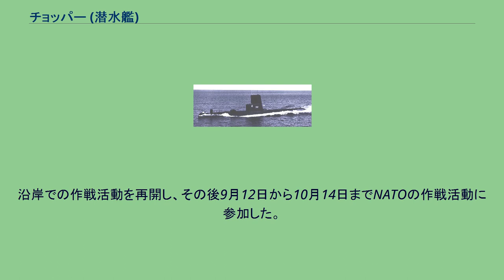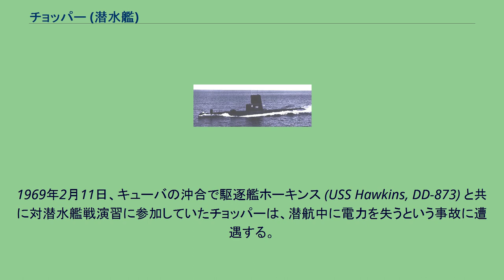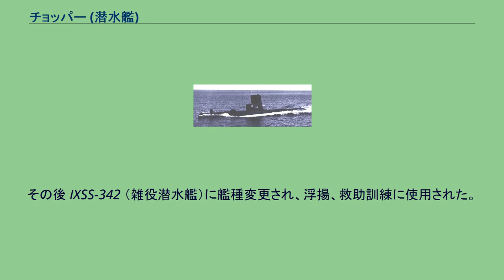チョッパー (潜水艦)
チョッパー (USS Chopper, SS/AGSS/IXSS-342) は、アメリカ海軍の潜水艦。
艦名はミシシッピ川流域に生息する魚のチョッパーに因んで命名された。
チョッパーは1944年3月2日にコネチカット州グロトンのエレクトリック・ボート社で起工した。
1945年2月4日にG・S・ビービ夫人によって命名、進水し、1945年5月25日に艦長S・フイリポン少佐の指揮下就役する。
就役後は1945年7月4日にニューロンドンを出航し真珠湾に向かう。
真珠湾には9月21日から10月24日まで留まり、10月30日に母港に指定されたカリフォルニア州サンディエゴに到着した。
1946年1月2日にフィリピンに向けて出航し、フィリピンで訓練および近海での作戦活動に従事、5月11日にサンディエゴに帰還し沿岸での活動を始める。
1947年7月28日から11月9日まで中国近海での模擬哨戒を行う。
1948年まで西海岸での作戦活動に従事し、1949年3月14日にサンディエゴを出航、新たな母港のフロリダ州キーウェストに向かい4月4日に到着した。
フロリダ海域およびカリブ海で作戦活動を続けた後、1950年9月15日にエレクトリック・ボート社のドックに入渠、近代化改修が行われた。
作業が完了しチョッパーは1951年5月23日に艦隊での任務に復帰した。
チョッパーは1952年1月7日にキーウェストを出航し、5月20日まで地中海での任務に当たる。
沿岸での作戦活動を再開し、その後9月12日から10月14日までNATOの作戦活動に参加した。
その後キューバのグアンタナモ湾への頻繁な巡航と沿岸での作戦活動を継続し、1959年5月25日に地中海での特別演習に参加、8月9日にキーウェストに帰還した。
1960年を通じてチョッパーはフロリダ沖およびカリブ海での作戦活動を継続し、演習ではしばしば水上艦の標的艦を演じた。
1969年2月11日、キューバの沖合で駆逐艦ホーキンス (USS Hawkins, DD-873) と共に対潜水艦戦演習に参加していたチョッパーは、潜航中に電力を失うという事故に遭遇する。
チョッパーは150フィートの海中を7から9ノットの速度で僅か下方に向かって航行していた。
数秒の間にチョッパーの角度は45度まで下がり、艦首は440フィートの深さまで沈み込んだ。
電力が失われたため司令塔から機関室への指令を行うことができなかったが、機関室の下士官は独自に全力で両方の機関を後退させる様に命じた。
機関の全速後退およびバラストブロー、そのたの回復の努力にかかわらず、船体の下降角度は増加し続けた。
動力を失って1分足らずの間にチョッパーはほぼ垂直の状態に陥った。
チョッパーの艦首は1,011フィート (308m) に達し、艦尾は720フィートとなった。
乗組員の復旧努力は効果を現わし始めた。
チョッパーは推進力を失い沈み続け、そして後進し始めた。
艦首は上昇し水平に達した。
チョッパーは急速に上昇しはじめ、今度は艦首を上にしてほぼ垂直状態となった。
電力を失ってから約2分後、チョッパーはほぼ垂直状態で海面に飛び出した。
艦が水上に飛び出る前に、艦前方の機材の大半は艦の後方に移動してしまった。
チョッパーは勢いづいて約200フィートの深さまで沈み、横ばいになって海面に浮上した。
チョッパーは自力で港に帰還した。
損害を調査すると、深海への潜水および急浮上によって船体構造に広範囲な損傷が確認された。
チョッパーは1969年9月15日に退役した。
チョッパーは AGSS-342 （実験潜水艦）に艦種変更され、ルイジアナ州ニューオーリンズで海軍予備役兵のための訓練艦として、訓練プログラムが終了する1971年まで使用された。
その後 IXSS-342 （雑役潜水艦）に艦種変更され、浮揚、救助訓練に使用された。
1976年、チョッパーは標的艦としての改修が行われ、スペードフィッシュ (USS Spadefish, SSN-668) による雷撃が行われた。
1976年7月21日、スペードフィッシュがチョッパーに魚雷を命中させ、チョッパーは沈没した。
トム・クランシーの小説『レッド・オクトーバーを追え!』では、ソ連のアルファ級原子力潜水艦の運命についての議論が行われる場面で、1969年のチョッパーの事故について触れられている。